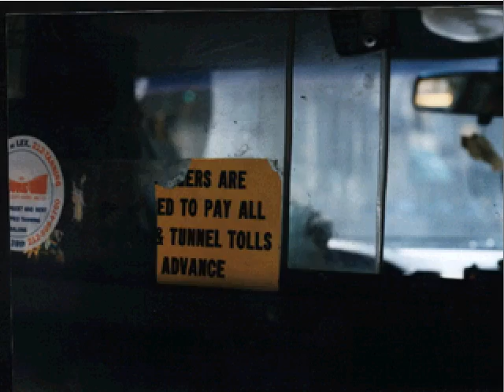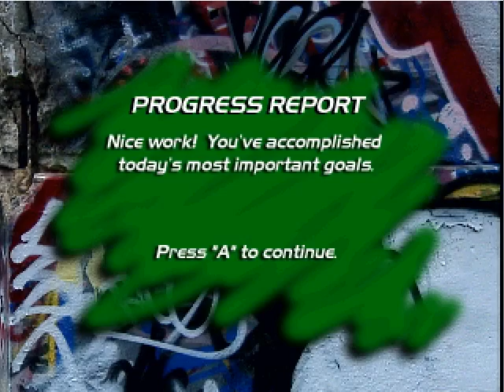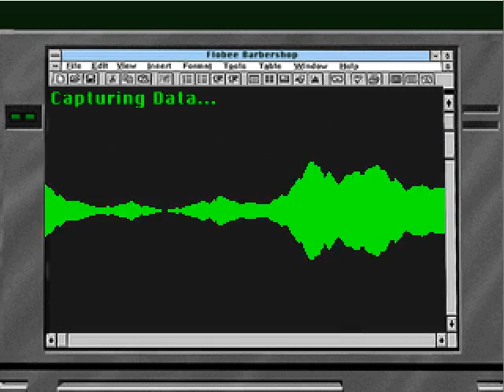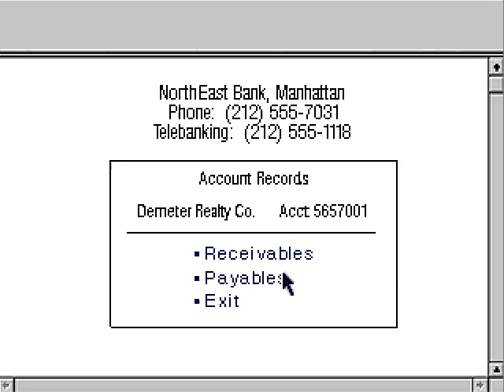Snow Job [5]: We play Simon and DOOM (Complete with flushing toilets?)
So we unlock a door with something that looks like Simon, go into the sewers in a first person maze with the most irritating